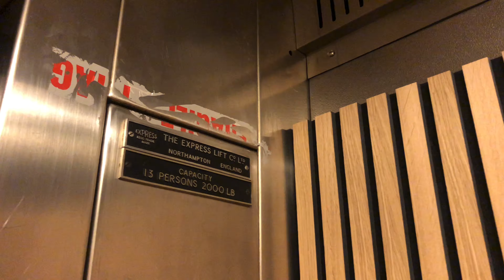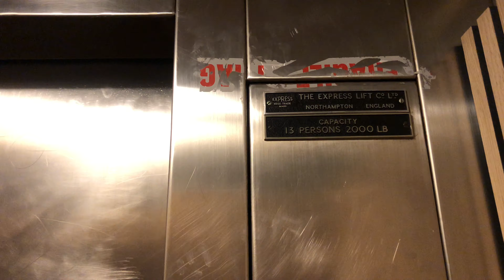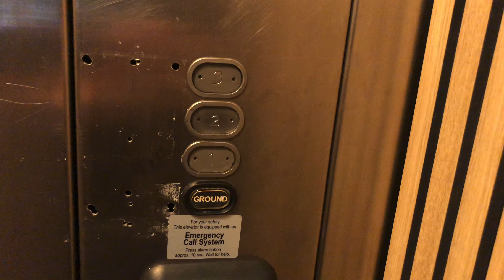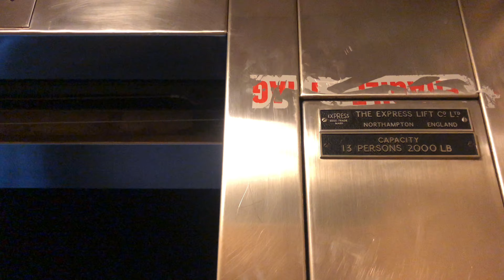Never Seen Before! - Old 1971 Express Lift at the Broad Street Mall in Reading